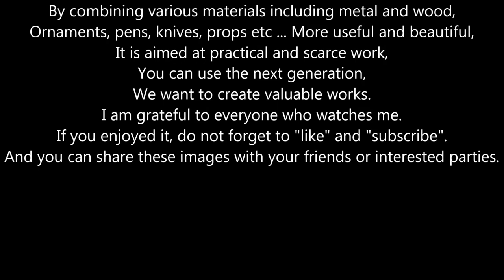Creative - ART Pencil / 스페셜 핸드메이드 샤프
Combining the finest natural wood pieces with a silver ring,
I created a mosaic type mechanical pencil.
It is made using 16 pieces of wood and 14 silver rings.
It's made to accentuate the unique color of wood.
I hope you enjoy your video,
I will try to produce useful content for many people.

[Material]
silver925
Natural Wood,
P205 mechanism,
Kaweko octagonal clip

[Music license]
Beautiful Day for the Road by James Forest - Artlist
Under a Blanket by Muted  - Artlist